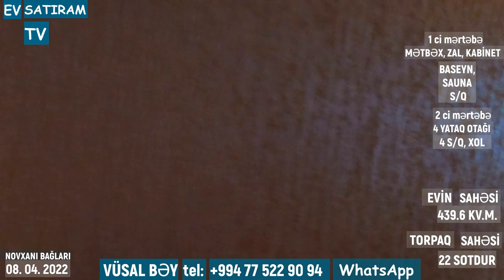QİYMƏT DÜŞDÜ! 4 MASTER YATAQ OTAĞI OLAN EV SATILIR 22 SOTDA /Недвижимость в Баку / EV SATIRAM TV